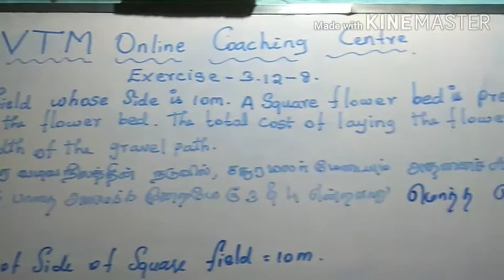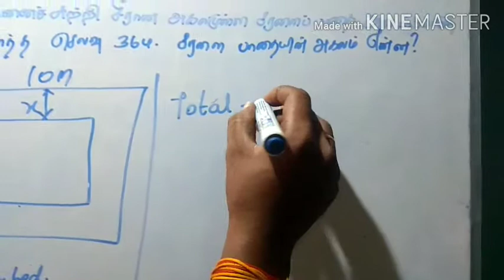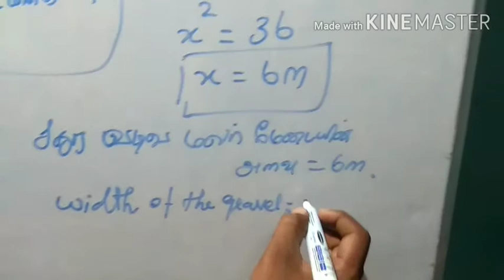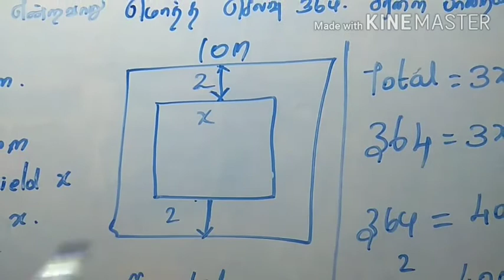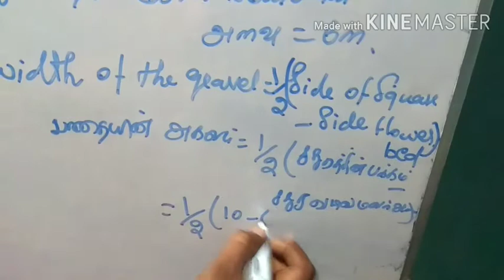10th Standard maths - Exercise 3.12- 8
10th maths in tamil

new book scert maths in tamil

half yearly maths important question in tamil

previous exam 10th maths question

important 10th maths 2020 question
public model  10th maths question in 2020
10th  maths important question in tamil

New book 10th maths

Samacheer kalvi

Scert 10th maths important question in tamil 2020

model 10th maths question answer

important 10th maths question  answer